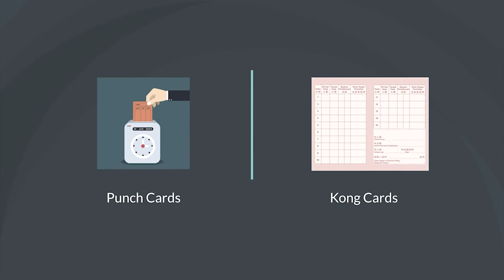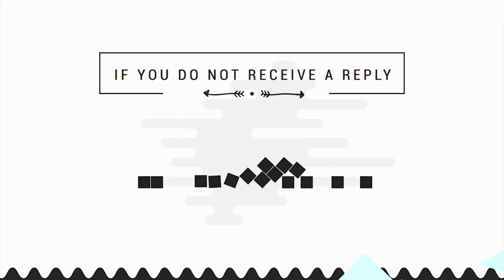Somali: Refugee Labor Protection Guidelines Video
Asylum Access Malaysia waxa la ogeysiiyay dhibaatooyinka dhaqan-dhaqaale ee masiibada ku hayso qaxootiga Malaysia tan iyo bilowgii COVID-19, taas oo keentay hoos u dhaca xaaladaha shaqada iyo guud ahaan mushaharka. Natiijo ahaan, ka faa'iidaysiga shaqadu wuu sii xoogaystay, shaqaalihii qaxoontiguna hadda waxay haystaan awood gorgortan oo aad u yar taas oo ay ugu wacan tahay xaaladdooda sharci iyo baahidooda badbaadada.

Waxaa jirta baahi ka weyn sidii hore in hay'aduhu ay soo dhex galaan oo keliya maaha inay caawiyaan shaqaalaha qaxootiga ee khilaafaadka goobta shaqada, laakiin sidoo kale inay si firfircoon uga qaybqaataan horumarinta tilmaamaha ilaalinta goobta shaqada ee shaqaalaha qaxootiga.

Fiidiyowgan hagaha ilaalinta ayaa muhiim u ah xasuusinta shaqaalaha sida ay isu ilaalin karaan goobta shaqada iyo tillaabooyinka la qaadi karo ka hor inta aan tallaabo sharci ah laga qaadin.

AAM has been made aware of the pandemic's socioeconomic consequences on refugees in Malaysia since the beginning of the COVID-19, which have resulted in decreased working conditions and overall pay. As a result, labor exploitation has intensified, and refugee employees now have little bargaining power due to their legal status and survival needs.

There is a greater need than ever for organizations to step in and not only assist refugee workers in workplace disputes, but to also actively participate in the development of workplace protection guidelines for refugee employees.

This protection guideline video is important for reminding workers how to protect themselves at the workplace and the steps that could be taken before taking a legal action.